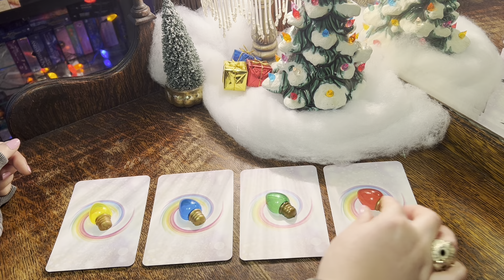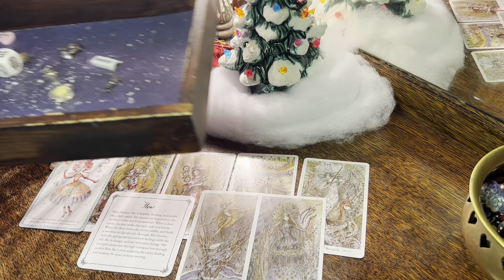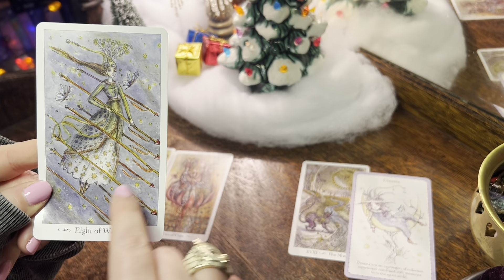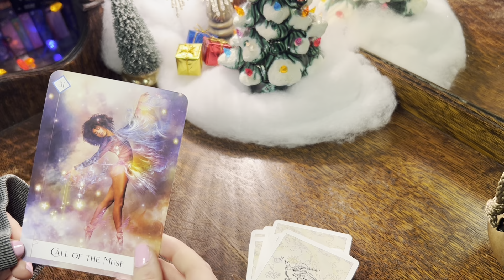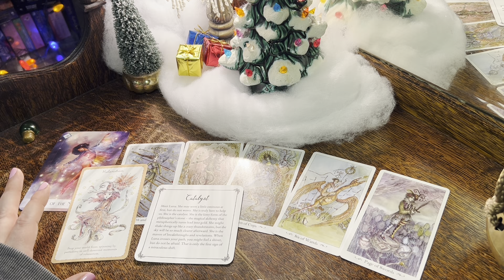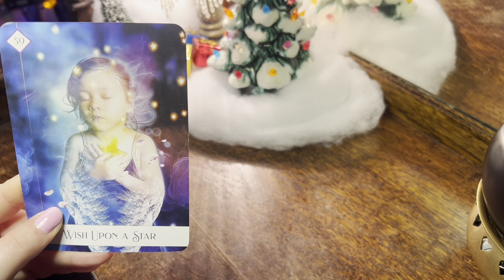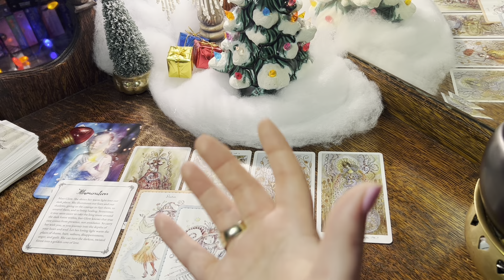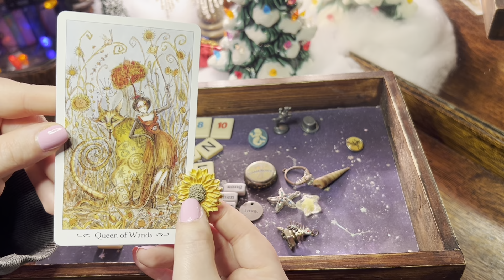Pick a Card ☎️💡GOOD NEWS! 📰 Something To Light You Up Soon (this is big!)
Welcome to todays Pick a Card Tarot reading about good news that’s going to light/cheer you up! 💡

✨ More cozy videos you might enjoy …

🎄 December 2022 Predictions

💕 Week Ahead Reading From When You’re Seeing This

☘️ Message From Future You

1. The Paulina Tarot
2. Witchlings Oracle
3. Spirit Cats
4. Oracle Of The Seven Energies

🖼️ My channel artwork is created by Phoenix Energy Draws 🎨 Check out her channel here !

📌 This is the only social media I have and I do not use it. Please be careful if you receive a message offering personal readings it is not me.
I am very behind in Instagram messages as I’m finding it difficult to keep up. I appreciate everybody’s messages although I may not be able to respond/see all of them ❤️

📌Note- I am not currently offering personal readings. If someone responds in a comment saying otherwise it is a scam.